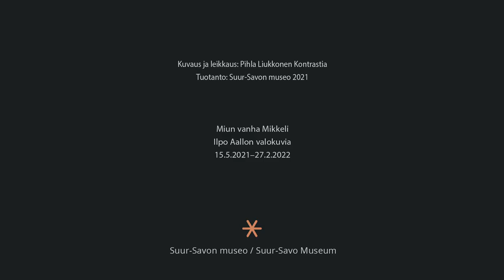Muistoja Mikkelistä - Erkki Liikanen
Miun vanha Mikkeli – Ilpo Aallon valokuvia -näyttelyn yhteydessä tehtiin haastatteluita tunnetuista mikkeliläisistä. Haastattelut ovat olleet esillä näyttelyssä, jossa museovieraat ovat saaneet tutustua niihin.

Kolmannessa osassa Erkki Liikanen kertoo omista kokemuksistaan ja muistoistaan Mikkelistä.

Miun vanha Mikkeli – Ilpo Aallon valokuvia, Suur-Savon museossa 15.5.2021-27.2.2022. Otavankatu 11, 50130 Mikkeli.

Kuvaus ja leikkaus: Pihla Liukkonen Kontrastia

Tuotanto: Suur-Savon museo 2021